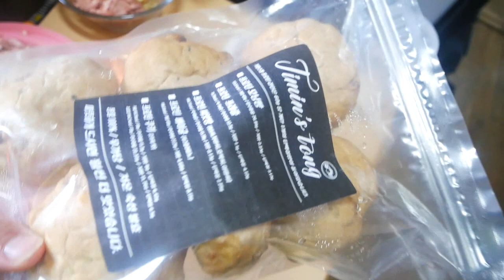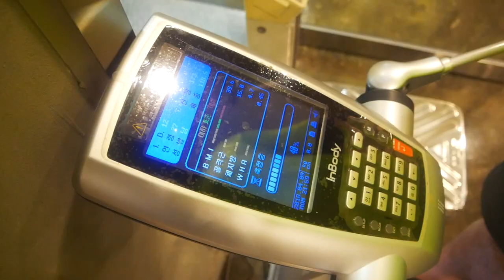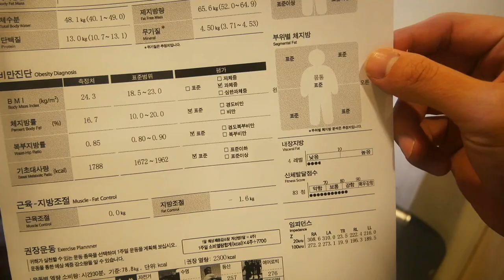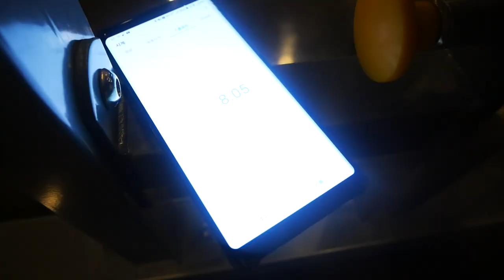합숙2주차 시작! 일주일만에 인바디 변화가?! 다이어트&스트렝스